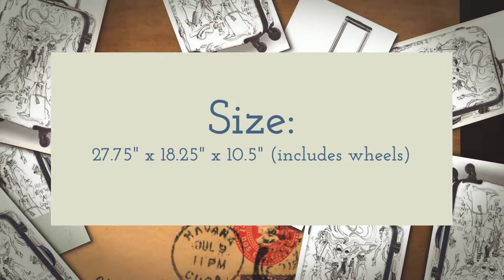Mia Toro Izak Stylish Traveler Hardside 25in Spinner - Lugga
Stylish Traveler Italian designed hardside spinner luggage combines the highest quality features and esthetics for the modern traveler.

Material: Lightweight Armor-flex Composite

Size: 27.75" x 18.25" x 10.5" (includes wheels)

Linear: 56.5 inches